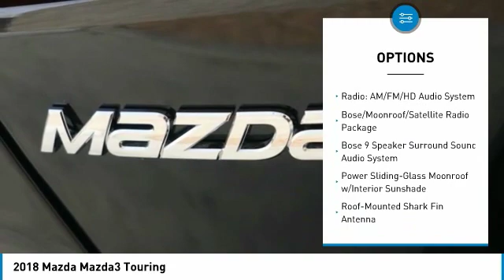2018 Mazda Mazda3 2018 Mazda Mazda3 Touring FOR SALE in Las Vegas, CA MJ1442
6950 West Sahara Ave.

Price includes:  1,000 - Customer Cash. Exp. 01/31/2019,  500 - Customer Cash. Exp. 01/31/2019    Vehicle price and availability are subject to change without notice.